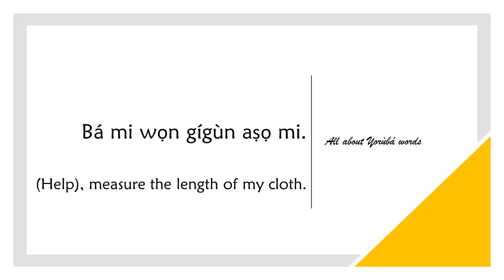How to say LENGTH in YORUBA